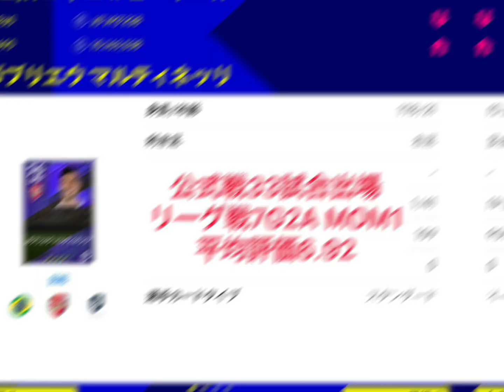2月16日アプデで能力が上がるかもしれない星４選手のスタッツを紹介【efootball2023】